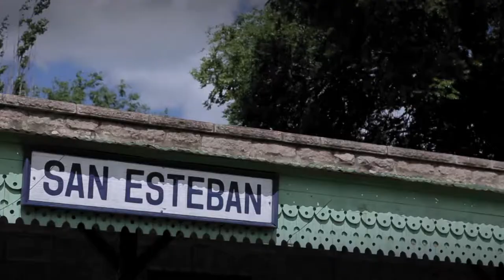DNL MICRO 15. DE INGLATERRA A SAN ESTEBAN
Paul Aguilera, el fabricante de guitarras  que cambió su Ingaterra natal por las Sierras de Córdoba, está de Nuestro Lado.